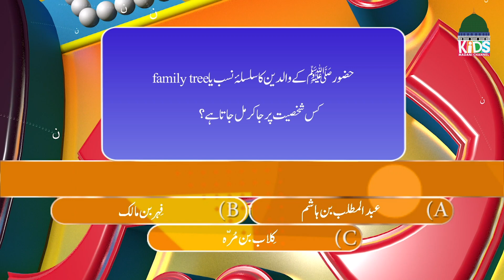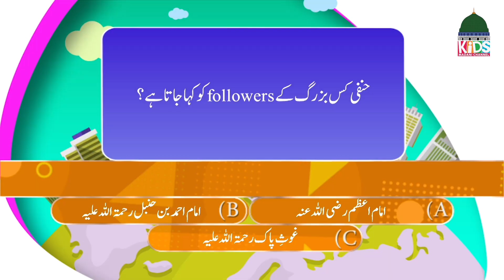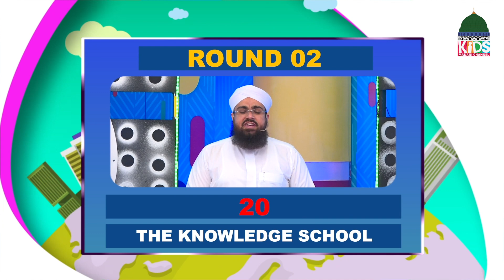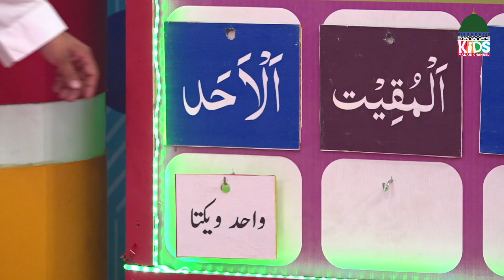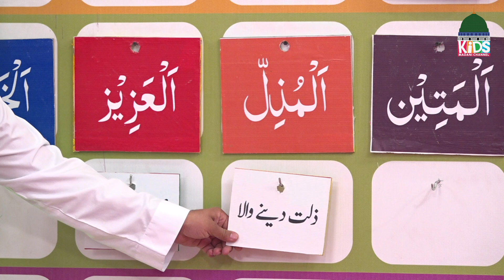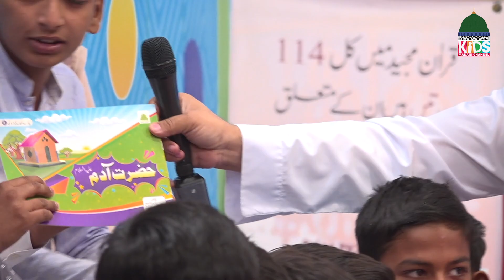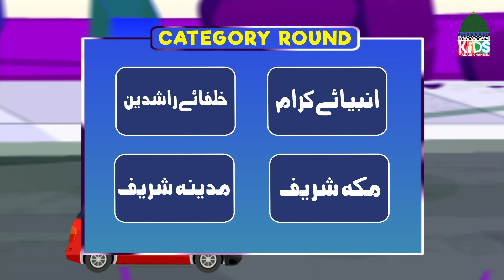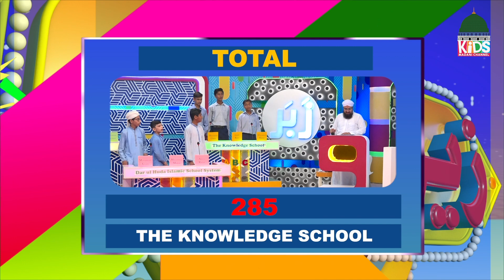Zair-O-Zabar Season 6 Episode 06 | Ramzan Ul Mubarak Special 2023 | Kids Madani Channel